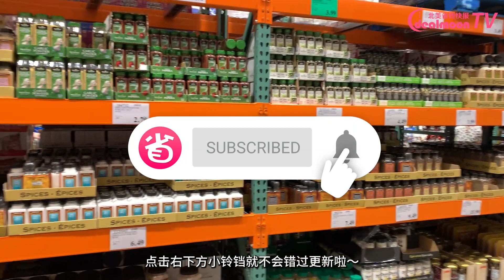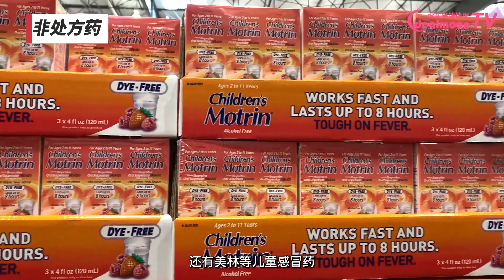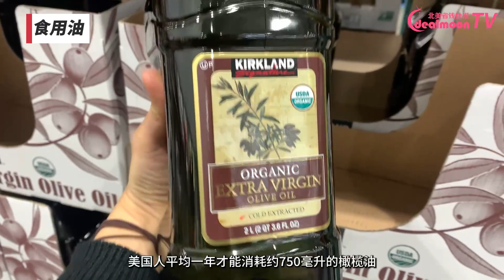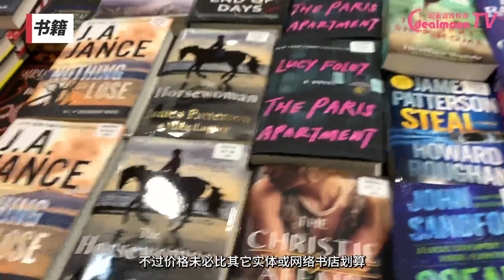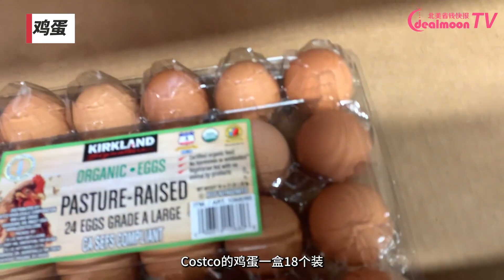17个在Costco买不划算的商品｜Dealmoon 十三周年庆，全场1折起，互动送$1288豪礼！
🎉🎉🎉Dealmoon 十三周年庆，全场1折起，互动送$1288豪礼！

恭喜@Teacher David- -Eat, Play, Learn  @Yuan WANG 成为本次幸运的中奖小伙伴！奖品是Amazon $10 礼卡一张。请您在48小时内（截止至美中时间3月9日7 PM），将Youtube 用户账号、个人主页截图、 ，客服小姐姐会在3个工作日内与您取得联系。再次申明本次抽奖只针对美国地区，奖品只能送达美国地址。Dealmoon 保留最终解释权。同时感谢所有小伙伴的参与，更多宠粉活动在路上，敬请期待！❤️

❤️YouTube宠粉大抽奖行动继续❤️
【参与方式】关注Dealmoon TV + 给今天的视频点赞 + 在下方评论区留言分享你和Dealmoon的故事或者送上生日祝福，就可以参与抽奖。*本次抽奖只针对美国地区，奖品只能送达美国地址*。
【奖品】君君将抽出2名幸运的中奖小伙伴，赠送$10 Amazon 礼卡，记得看到最后哦～
【开奖时间/截止时间】美中3/7（周一）下午4点
【领奖方式】请获奖的小伙伴在收到中奖通知后48小时内（截止至美中时间3月9日11:59 PM），将Youtube 用户账号、个人主页截图、 ，客服小姐姐会在3个工作日内与您取得联系。
【注意事项】本次抽奖只针对美国地区，奖品只能送达美国地址。Dealmoon TV保留最终解释权。
❤️感谢所有小伙伴的参与，更多宠粉活动在路上，请持续关注君君～敬请期待！❤️

Costco的大部分商品都以物美价廉著称，但是有些商品并不像你想的那么划算。如果要省钱，对这些商品下手还是要谨慎！